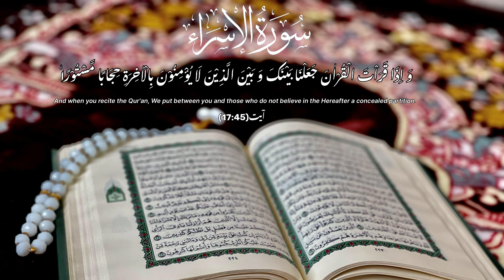Surah Al-Isra Full || Surah 017 With Arabic (HD)| سورة الإسراء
Welcome to Iman TV, where we embark on a modern exploration of the timeless wisdom found in the Quranic verses. Join us as we delve into the captivating recitation of Surah Al-Isra, a chapter that transcends time and speaks directly to the hearts of contemporary believers.

📖 Surah Al-Isra:
Prepare to be inspired as we journey through Surah Al-Isra, also known as "The Night Journey," offering profound insights into faith, resilience, and the human experience. This chapter serves as a beacon of guidance in navigating the complexities of modern life, reminding us of our inherent connection to the divine.

🌟 Experience Modern Reflections:
Close your eyes and allow the modern reflections of Surah Al-Isra to resonate within you, bridging the gap between ancient wisdom and contemporary challenges. Let its verses serve as a source of inspiration and empowerment, guiding you towards a path of purpose and spiritual fulfillment.

🙌 Intentions and Reflections:
Engage deeply with this sacred recitation by setting your intentions and reflecting on its relevance to your modern-day struggles and triumphs. Share your insights and reflections in the comments below, fostering a community of growth, understanding, and connection.

🙏 Thank you for choosing Iman TV as your modern guide through the profound teachings of Surah Al-Isra. May this recitation ignite your spirit, inspire your mind, and deepen your connection with the divine in our ever-evolving world.